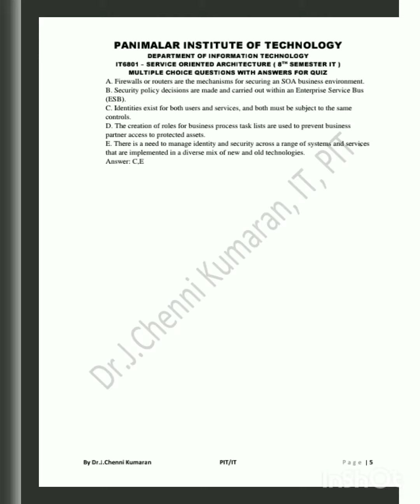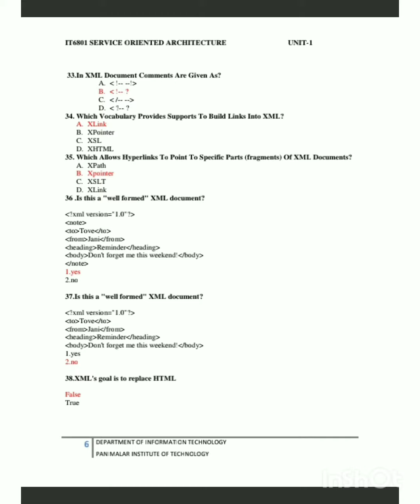IT8074 SOA all units MCQ/notes /service oriented architecture / pdf are in description